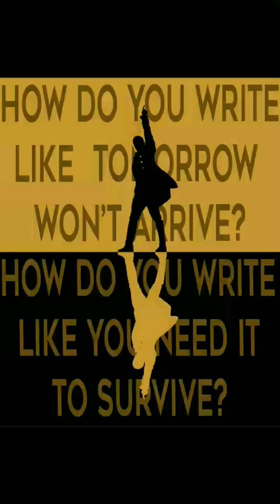Non-Stop sped up